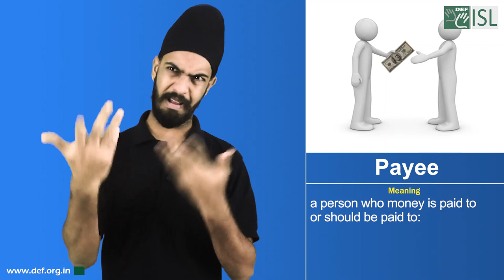Payee (Financial term) May 30th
Payee (Financial term)

Meaning:- a person who money is paid to or should be paid to

Example- They filled in the amount on the cheque, but left the payee's name blank.